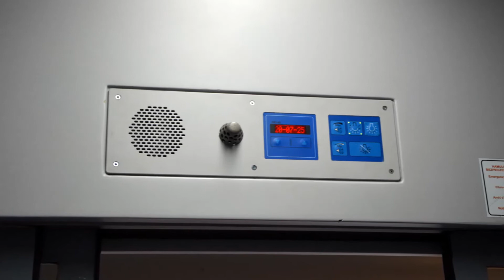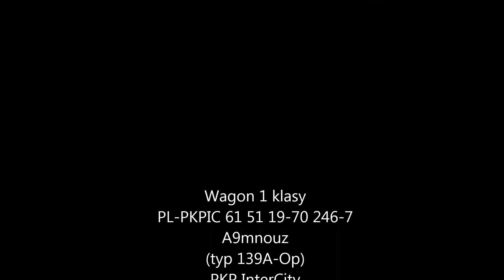Wagon 1 klasy typ 139A-Op PKP InterCity / 1st class wagon / 1. Klasse Wagen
Wagon 1 klasy nr PL-PKPIC 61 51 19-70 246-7 A9mnouz (typ 139A-Op) w pociągu ExpressInterCity/EuroCity „Odra/Oder” relacji Warszawa Wschodnia – Berlin Hauptbahnhof na stacji Poznań Główny 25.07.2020